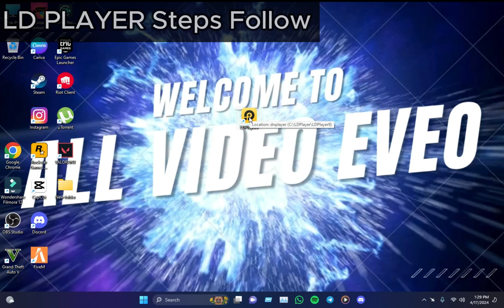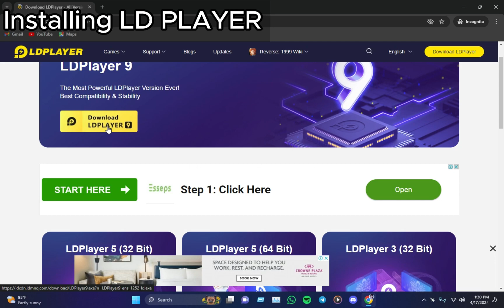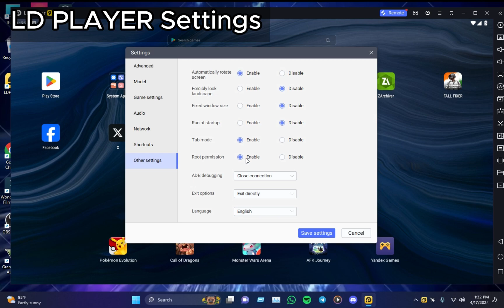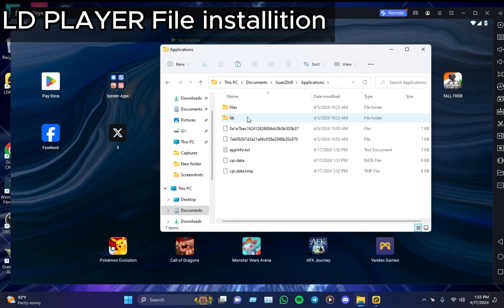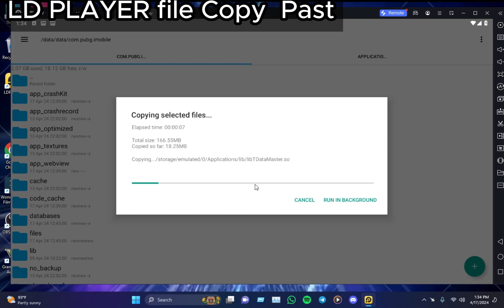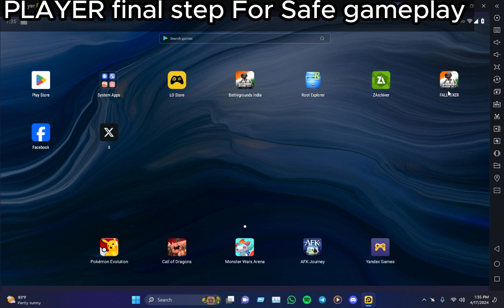LD Player BGMI Complete Installation Video LD Player ban Fix Lag Fix With 90fps Smooth Gameplay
My Pc I5-3570
Since-2012
 Current Pc specification Intel i5-3570
Ssd 128gb
Hdd 500gb
Windows 11 pro 64 bit
Wifi Asinet Giga Fiber 500mbs speed
Phone Pixel 3
Also Try For Real Condents And Maximium Explanition
permitted by copyright statute that might othervwise

Time code
0:00 - Intro
1:11 - Installing LD Player
2:03 - LD PLAYER Settings
2:50 - LD Player File install
3:45 - LD Player Acc Login And game Install
4:01 - LD Player file Copy Past
4:52 - LD Player Final Step For gameplay
5:13 - LD Player BGMI Keymapping
5:40 - LD Player Bgmi Gameplay

ERROR CODE: RESTRICT AREA FIX [2023]
Best emulator for low end pc and laptop
how to play bgmi in gameloop
how to play bgmi in emulator without ban
how to login bgmi in emulator
best way to play bgmi on pc
the only way to play bgmi in emulator
how to play pubg in emulator
how to play bgmi in low end laptop
best emulator for low end pc bgmi
how to fix gameplay management system in bgmi
bgmi bluestacks gameplay
how to improve gameplay in bgmi
how to play bgmi in laptop
bgmi emulator
how to play bgmi on emulator
how to play bgmi in emulator
bgmi on emulator
bgmi in emulator
How To Fix BGMI Server Is Busy Restrict Area In Emulator - Bluestacks And Msi App Player
how to fix bgmi server problem,
how to fix bgmi server is busy restrict area,
bgmi server restricted area fix,
bgmi server error in bluestacks and msi app player,
emulator problem
restricted area
battleground mobile india
bgmi india live
bgmi live
bgmi update 3.0
bgmi update
bgmi 3.0
bgmi shadow force update
pubg
shadow force
bgmi
pubg mobile
memes
live
valorant
Valorant live
Botanko Gaming
8bit
Jonathan gaming
Lolzzz gaming
bgmi gameplay
bgmi new update
bgmi update
bgmiemulator
bgmigameplay
bgmimobile
bluestacks 5
errorcode
godl
lolzz gaming
mortal bgmi
regaltos
s8ul
scout
soul
soul mortal
tbone
msiappplayer
krutika
jonathan gaming
gyroscope
hot
kassh
friends
esportsbinks
bgmi unban
S8ul
custom
girl
rush
Bgmi
goldybhai
live stream
Banned
Bgmi id ban
id ban bgmi
error bgmi
bluestacks download
india korea
the finals
valorant